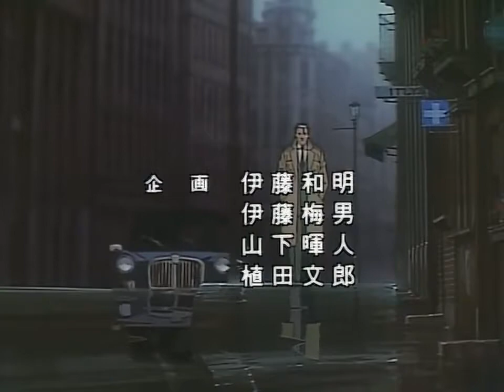Master Keaton (1998) Serie De TV. Anime De Culto.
Master Keaton es un manga Japonés creado por Hokusei Katsushika y Naoki Urasawa. Fue lanzado en la Big Comic Original entre 1988 y 1994, con una cantidad de 144 capítulos. Los capítulos fueron compilados en 18 volúmenes en formato tankōbon. También fue creada una adaptación al anime, con 24 episodios transmitidos al aire entre 1998 y 1999 en el canal Nippon Television. Además 15 episodios fueron creados y lanzados en formato OVAs, brindando un total de 39 episodios.

Sinopsis: Taichi Keaton es un arqueologo y veterano en la guerra de las Malvinas para las SAS. Aunque imparte clases en la universidad, su verdadera profesion es investigador privado para la prestigiosa aseguradora Lloyd's of London para la cual viaja por todo el globo resolviendo misterios e intentos de fraude.